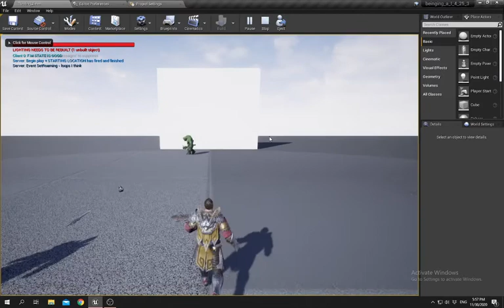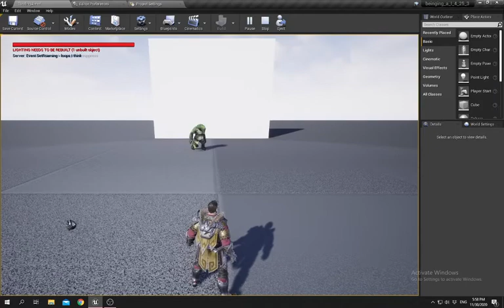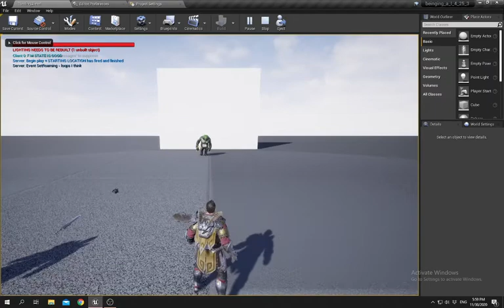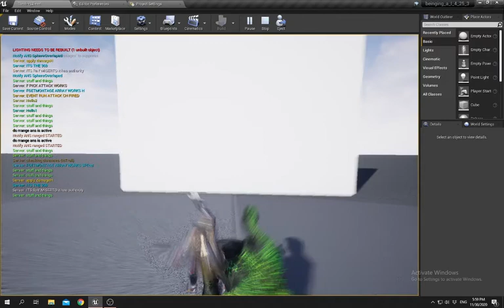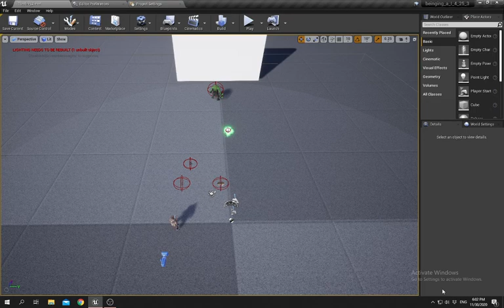fifth developer update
hey you lovely lot its been a while since I posted I thought it was only two weeks but it had been in fact 3. I have been a busy bee with working on a basic A.I enemy and hit problems early on.